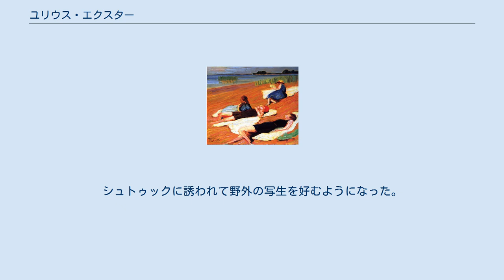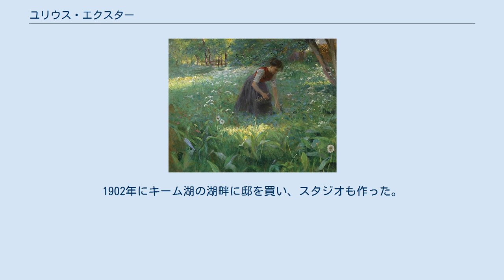ユリウス・エクスター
ユリウス・エクスター（Julius Leopold Bernhard Exter 、1863年9月20日 - 1939年10月16日）はドイツの画家、彫刻家である。
風景画や人物画を描いた。
 ルートヴィヒスハーフェン・アム・ラインの有力な商人の一族の家に生まれた。
いとこに建築家のアウグスト・エクスター(August Exter :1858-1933)がいる。
マンハイムで教育を受けた後、1881年にミュンヘン美術院に入学し、同い年の画家、フランツ・フォン・シュトゥックと親しくなった。
シュトゥックに誘われて野外の写生を好むようになった。
1892年にシュトゥックらによって結成されたミュンヘン分離派の創設メンバーに加わった。
 1898年にダルムシュタットの美術出版者の娘で画家のJudith Anna Köhlerと結婚し、画家になったJudith (1900–1975)や Karl (1902–1982)が生まれるが1917年に離婚した。
 1902年にミュンヘン美術院の正教授(Titular-Professor)、名誉会員になった。
1902年にキーム湖の湖畔に邸を買い、スタジオも作った。
この屋敷はエクスターの娘の没後、1972年に州政府に寄付されて、博物館、美術館、Künstlerhaus Exterとして一般公開されている。